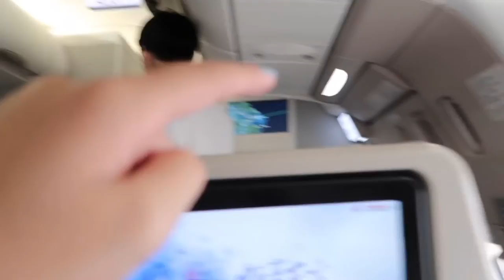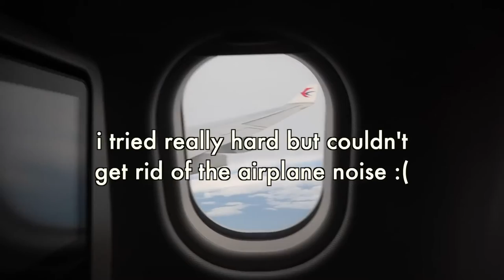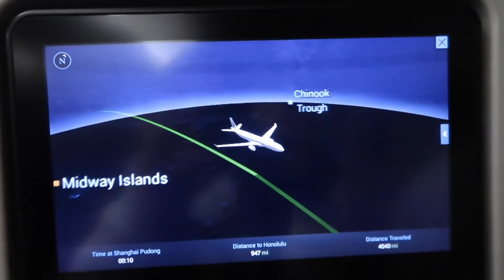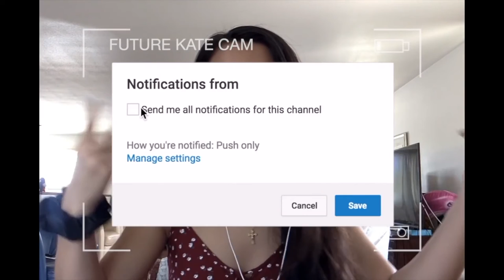FLYING ALONE INTERNATIONALLY FOR THE 1ST TIME (17 Years) -4K HD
Traveling alone for the first time internationally as a minor! I flew from Shanghai, China to Hawaii, USA on China eastern airlines. I’m 17 and they didn’t require me to sign any extra paperwork, no extra fees, or requirements to have a flight attendant monitor me.